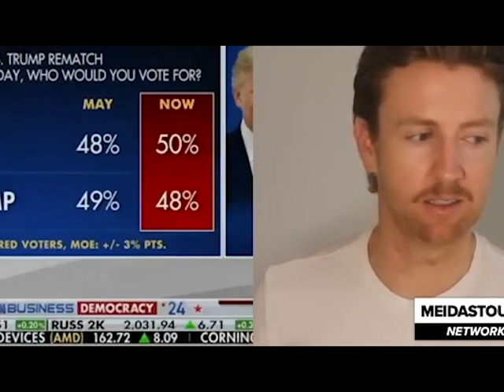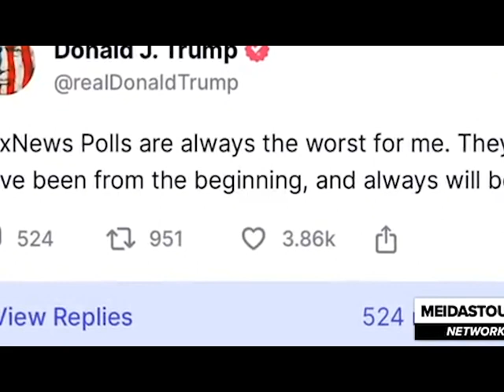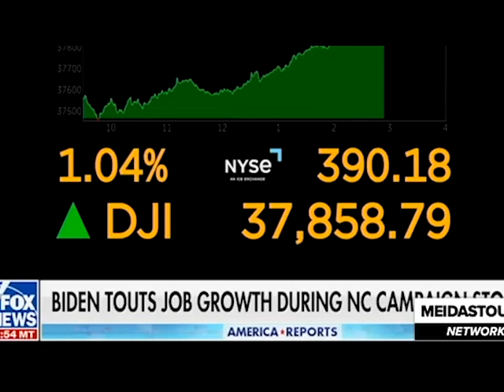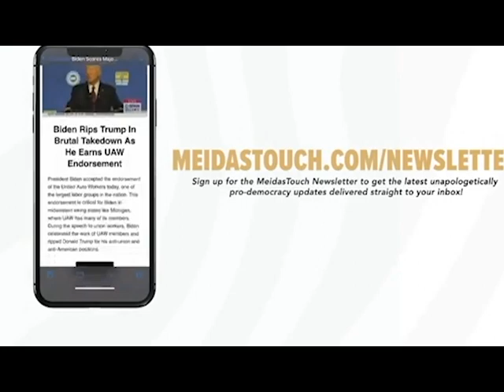Fox guest DROPS FACTS on the Biden ECONOMY, leaves host SPEECHLESS